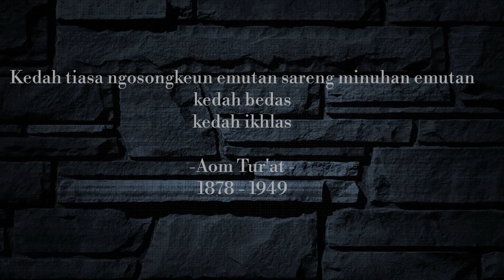Silat| Maenpo aom Tur'at : Jurus 5, kaidah jurus 5 ( form 5 b application concept )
Jurus 5  maenpo  aom tur'at dan konsep  aplikasi jurus 5